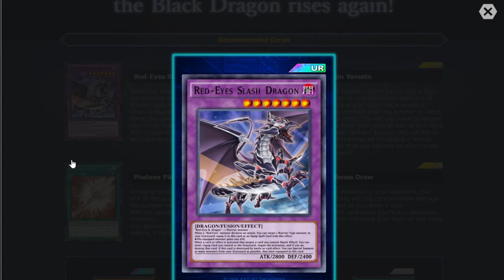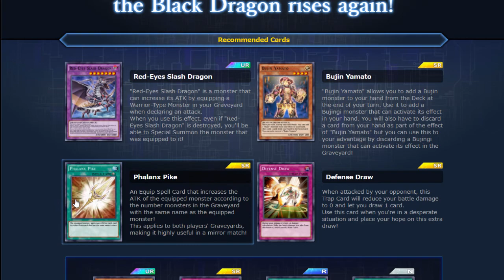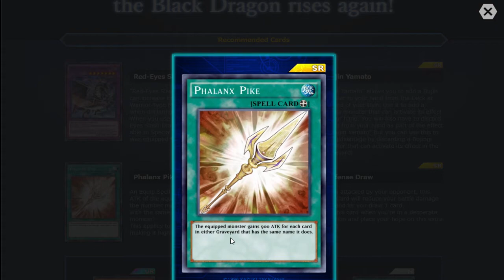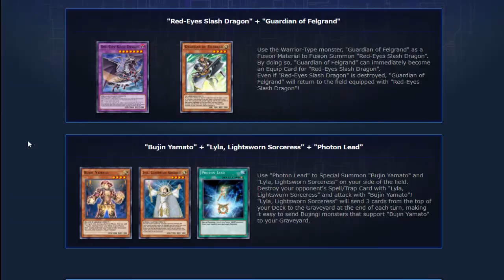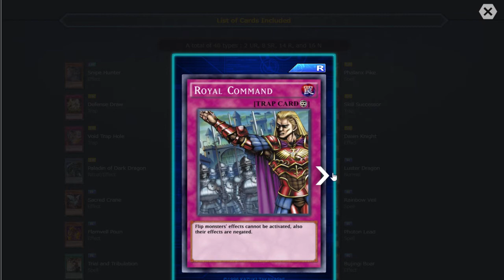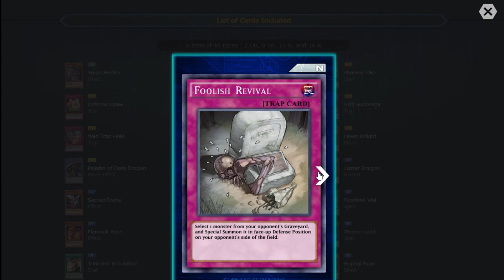New Box Hype! What i think about the box. [Duel Links]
this new box has some nice stuff!